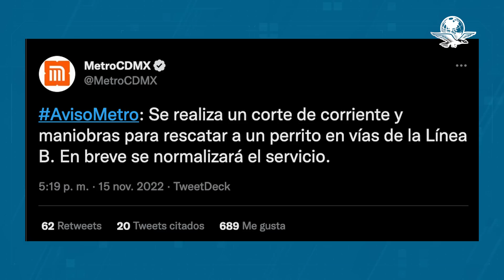Lomito corre para librarse de ser arrollado por un convoy del Metro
Para su rescate, el servicio se suspendió por unos minutos desde la estación Buenavista a Lagunilla